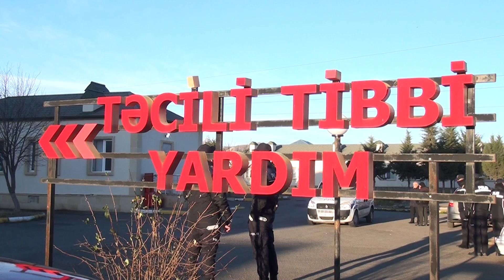TOVUZDA MİKROAVTOBUS İŞIQ DİRƏYİNƏ ÇIRPILDI